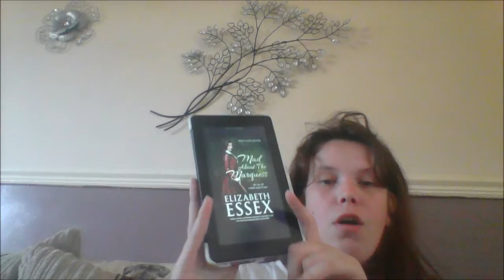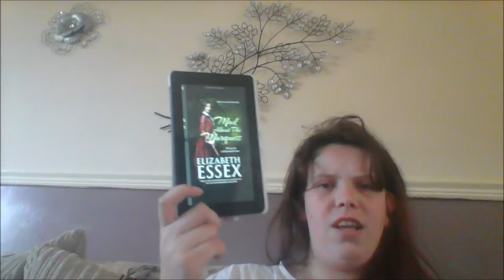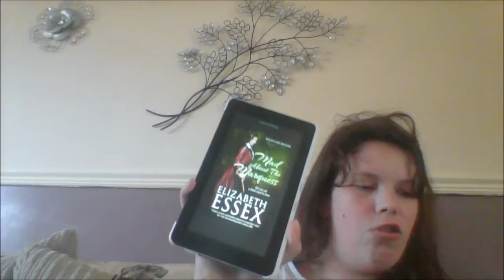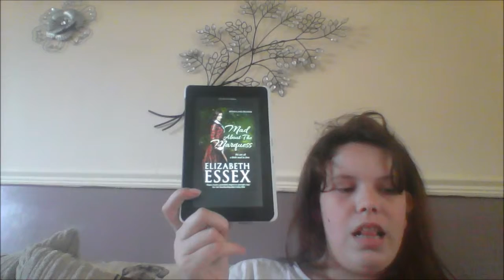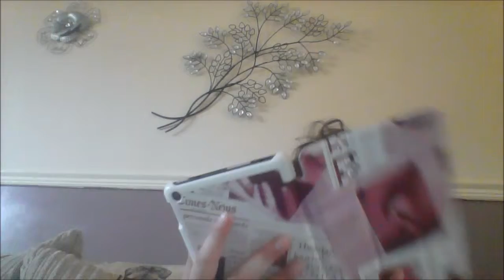Mad about the margress elizebeth essex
Instagram shannonbookishlife
Twitter shazbookmad